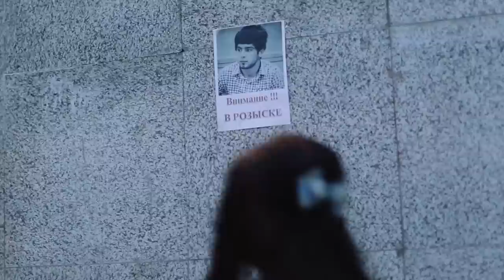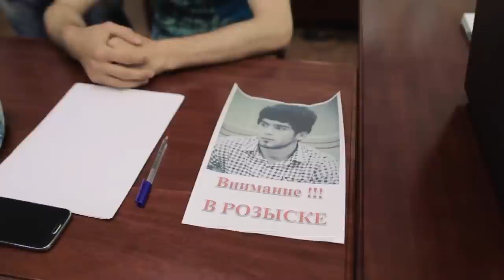Takhmina Odinaeva - Ishqi nopok | Тахмина Одинаева - Ишки нопок